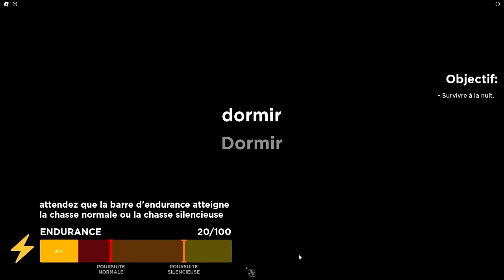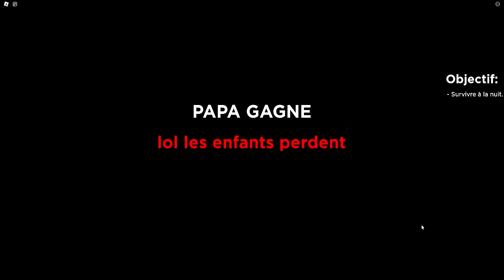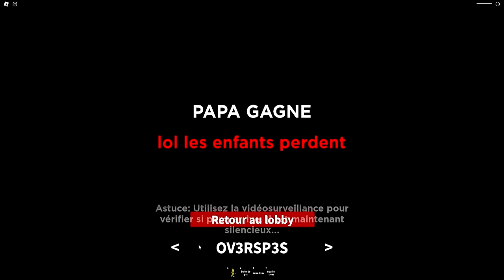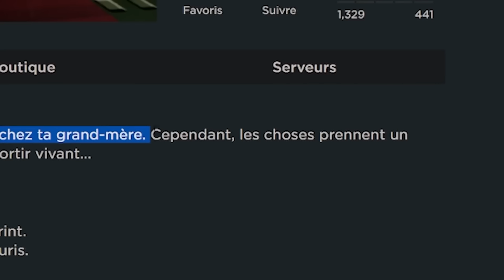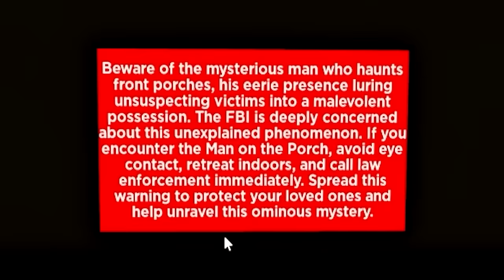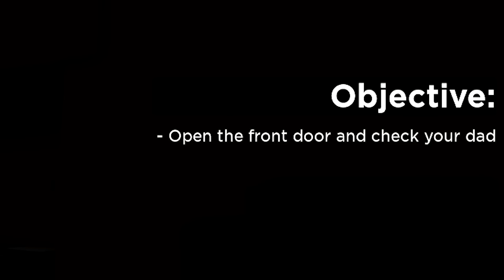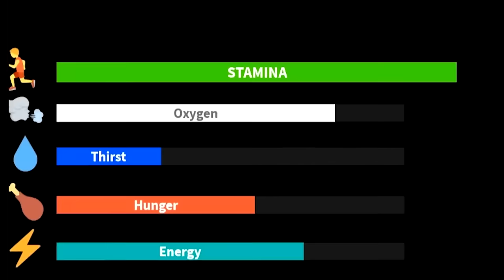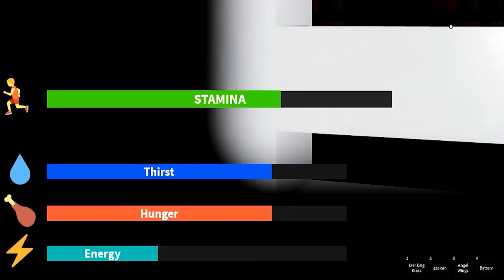ROBLOX Mais BOSS STRICTE ÉTRANGE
Furious et Overspes jouent à Roblox MAIS cette fois nous devons échapper à NOTRE CHEF ! Nous devons TRAVAILLER TOUTE LA NUIT pour faire plaisir à notre patron 💥 Pouvons-nous Survivre ?